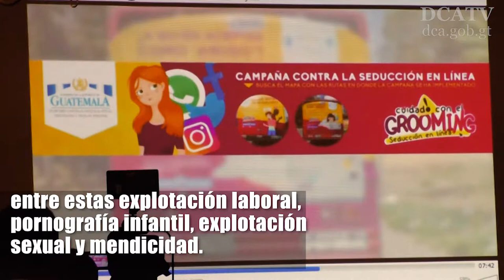Guatemala llega a 21 sentencias por trata de personas y avanza en combate a este delito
Alexander Colop, de la Fiscalía de Trata de Personas del Ministerio Público, manifestó que de enero a julio de 2017 se contabiliza un aumento en las denuncias por trata de personas, a diferencia del 2016.

De acuerdo con la fiscalía, 147 victimas han sido atendidas por no menos de 9 modalidades de trata, entre estas explotación laboral, pornografía infantil, explotación sexual y mendicidad.

Por su parte, Claudia Ordoñez, titular de la Secretaria contra la Violencia Sexual, Explotación y Trata de Personas (SVET), resaltó la importancia de la prevención de este delito para evitar sufrimientos.

Según el informe presentado, en lo que va del 2017 se han emitido 21 sentencias por este delito en los tribunales de justicia. De estas, 17 han sido condenatorias y 4 absolutorias.
Además, existen 154 casos en investigación, 136 donde las víctimas son guatemaltecas, tres donde son salvadoreñas, tres donde son hondureñas y tres donde mexicanas han sido afectadas, también una venezolana.
La mayoría de victimas  son menores de edad y niñas.